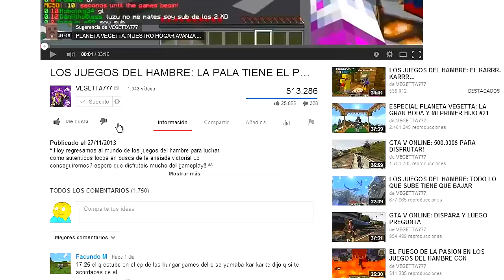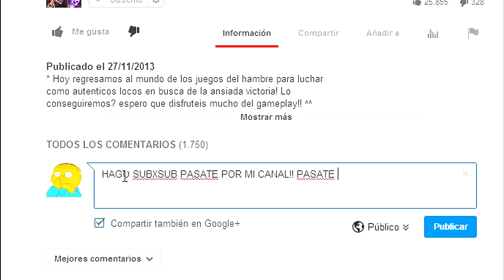¡30 Cosas que NO debes hacer en youtube!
¡Ábreme, si puedes e_é!

Hoy te voy a presentar 30 cosas que NO debes hacer en youtube, 30 cosas que por nada del mundo debes intentar hacer en youtube ya que parecerás un retrasado.

Si el video te gusto deja tu like y compártelo, también recuerda que en los comentarios puedes dejar tus opiniones, apreciaciones o criticas.

DogmasFour